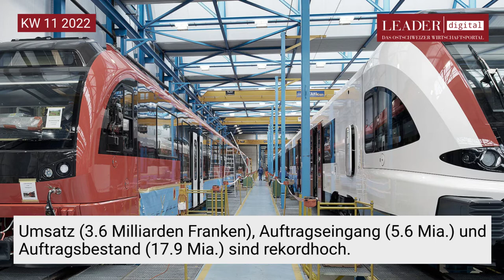Leader SpotlightNews KW11 2022